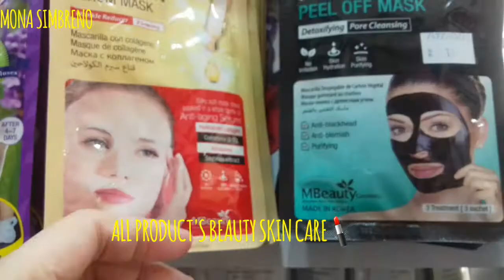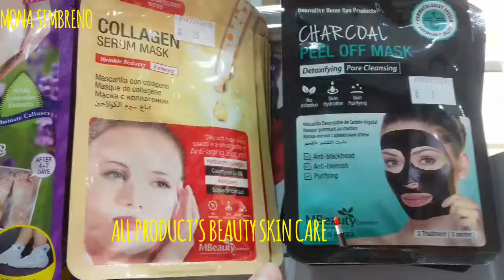fine look/Walang Pambili/luxury taif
Welcome my video!😊

Y.T : MONA SIMBRENO

Hope stable friend in You tube
BYE!!!😊✋